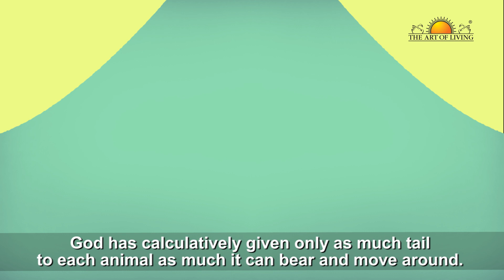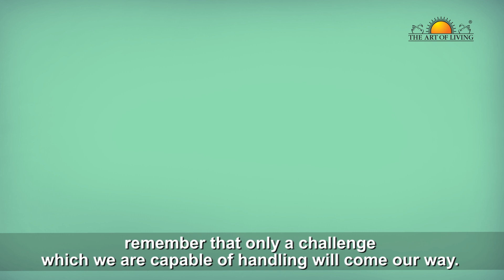How to Deal with Problems ? | You are stronger than your problems | Gurudev Sri Sri Ravi Shankar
This is the official YouTube channel of Gurudev Sri Sri Ravi Shankar.

About Gurudev Sri Sri Ravi Shankar

Gurudev Sri Sri Ravi Shankar is a world-renowned humanitarian, spiritual leader, and an ambassador of peace and human values. Through his life and work, Gurudev has inspired millions around the world with a vision of a stress-free and violence-free world.
In 1981, Gurudev founded The Art of Living, a non-profit organization that is engaged in stress-management and service initiatives. The programs designed by Gurudev provide techniques and tools to live a deeper and more joyous life.